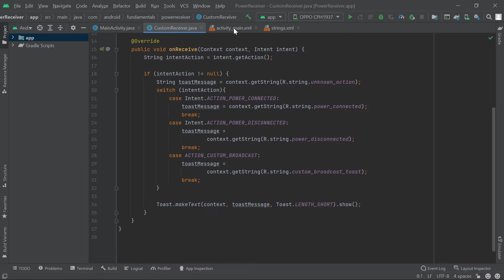07.3 Broadcast Receivers - Codelab (2021)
Tugas 07.3 Brodcast Receivers - Codelab (2021)
Nama : Trievanni Chantika
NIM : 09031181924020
Kelas : SIREG 5